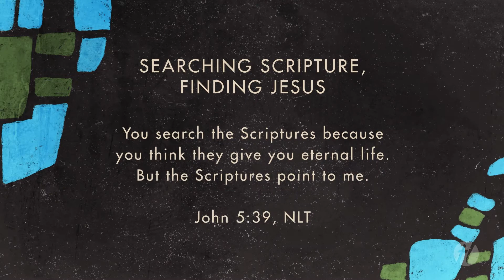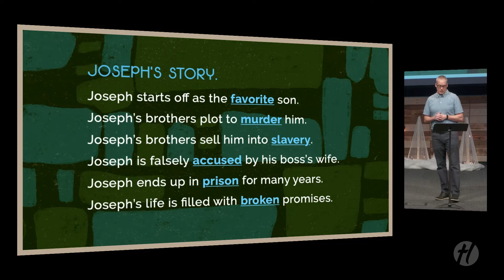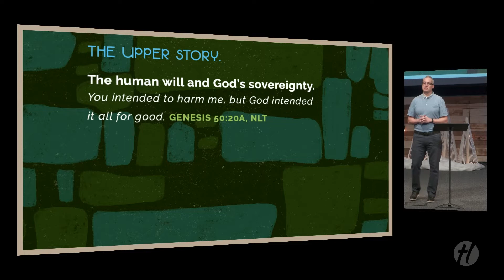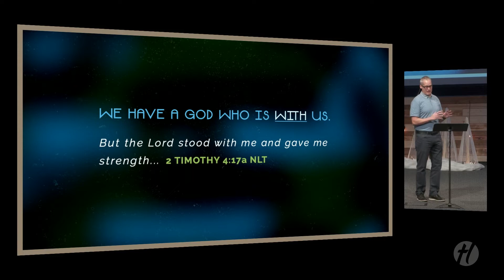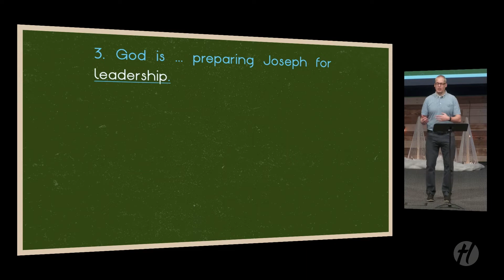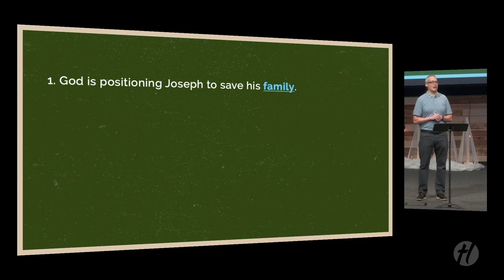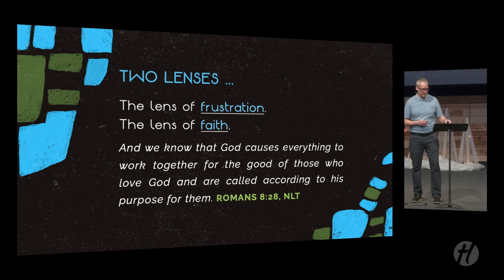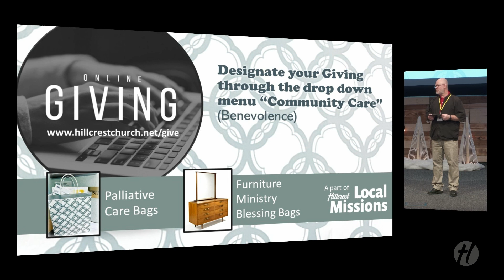God's Purpose in Our Struggles — Hillcrest Church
From Sunday, Mar. 6, 2022